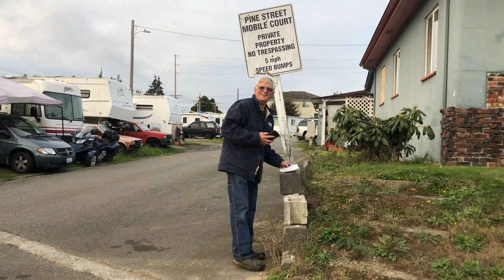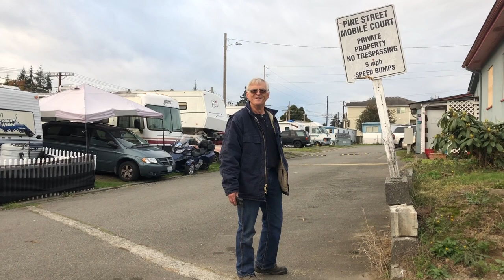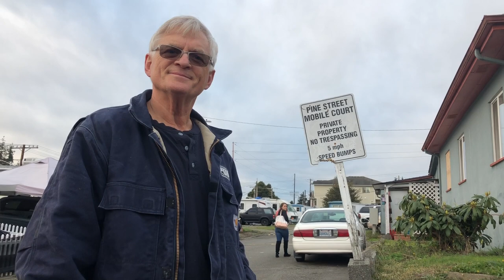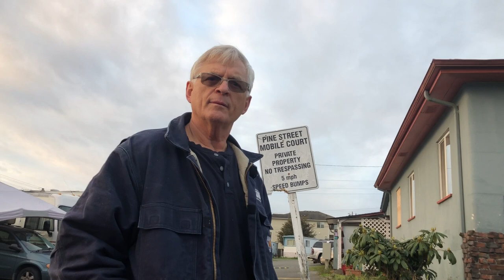LANDLORD SAYS I KILLED MY MOTHER ADMITS TO SCAMMING TENANT'S FRAUDING PUBLIC UTILITY DISTRICT (PUD)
Some of your questions may be answered already in Frequently Asked Questions or in the Your Account area. You can also type a topic in the search box at the upper right of any page on the SnoPUD website to find pages dealing specifically with your topic.

Do not use these forms to report emergencies.
- For life-threatening emergencies, call 911.

Customer Service & Billing Questions
Online Submission - Residential Customers (click here)
Online Submission - Business Customers (click here)
PUD offices (local offices: 8am-5pm; main office: 8am-5:30pm)
(The busiest days are the 1st, 15th and last two days of the month and Mondays. The best times to call are 9am to 11:30am and 1:30pm to 4pm.)

Report a Power Outage
Online Outage Reporting (click here)
Phone: Automated 24 hours a day, 7 days a week

Report Suspicious Activity near PUD Substations/Facilities (by phone only)
24-hours a day, 7 days a week

Payments
Online (24/7, no fee charged)
PUD Local Offices and Payment Stations

Starting or Stopping Service
PUD offices

Report a Streetlight Outage or Problem
Online submission form

Public Records Requests